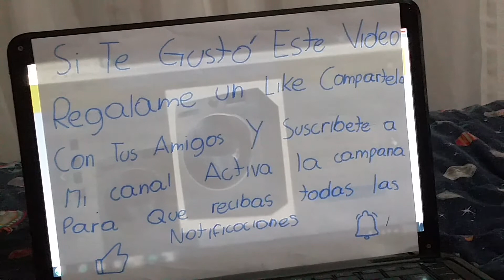Lavarropas Samsung Motor Power Wash